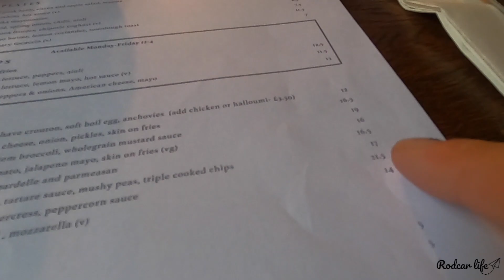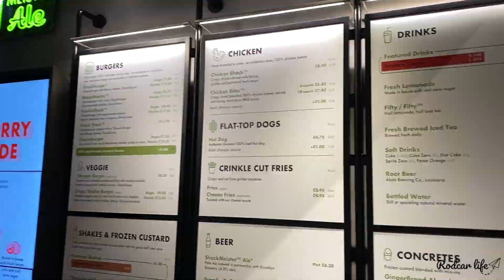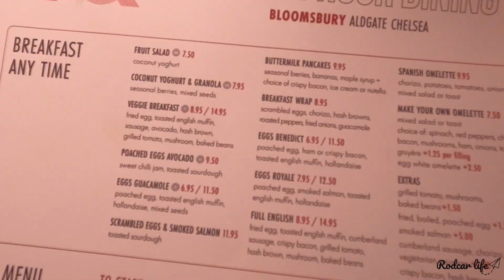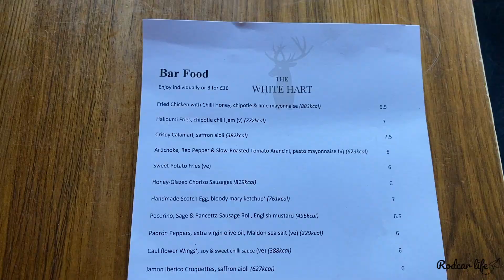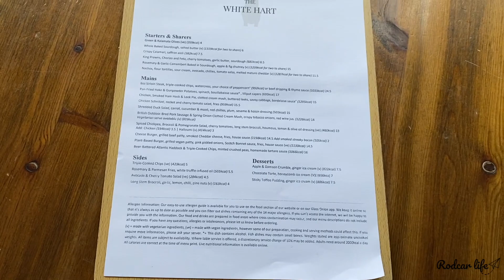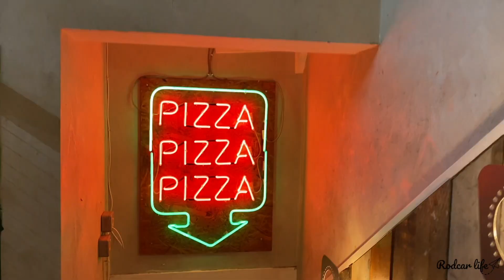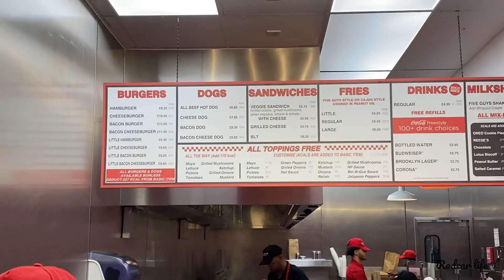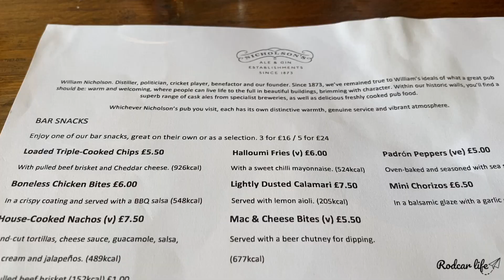🇬🇧 Donde COMER en LONDRES 🇬🇧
Londres cuenta con infinidad de barrios en los que disfrutar de gastronomía variada.
Es una ciudad famosa por sus pubs y por su Fish & chips; dos experiencias indispensables de vivir.
En este vídeo os mostramos lugares donde comer y tomar algo en Londres para disfrutar del encanto de la ciudad, y gastronomía inglesa.
Además, también os mostramos tips para ahorraros dinero en la comida en tu viaje, además de lugares con buen precio en sus menús.

5% en tu seguro de viajes con HEYMONDO Seguros pulsando en nuestro enlace

MÚSICA DEL VÍDEO:
CANCIÓN: At it again.
AUTOR: Vanity Street.